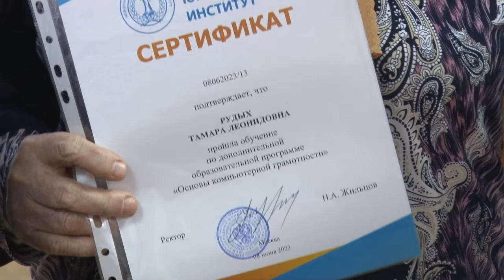Грамотные пенсионеры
40 выпускников курсов компьютерной грамотности из «Союза пенсионеров Подмосковья» получили сертификаты.